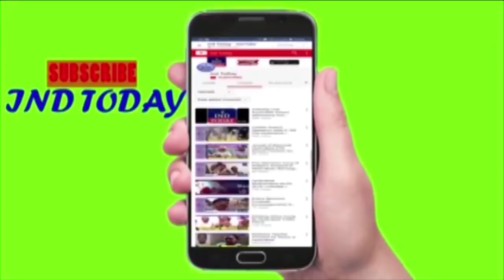MLC Polls: Riyaz Ul Hassan Effandi MIM candidate, files nomination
4tv khabernama today live, Hyderabad Videos, sharpindiansnewspape,  india news hindi, india news urdu, india news channel,  india news today, latest news aaj tak, Google News,